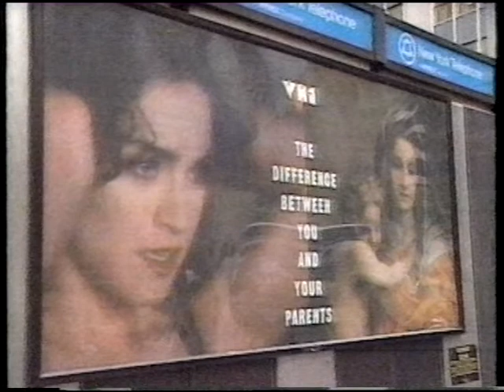Madonna – CNN Showbiz Today report on VH1 bus ad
CNN Showbiz Today report on VH1 bus ad